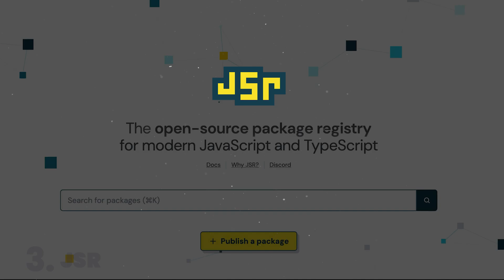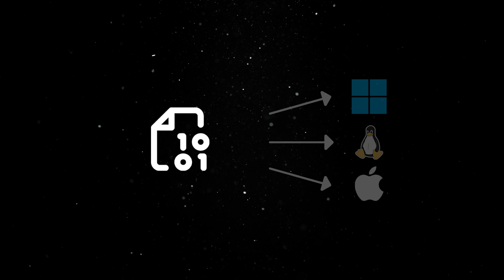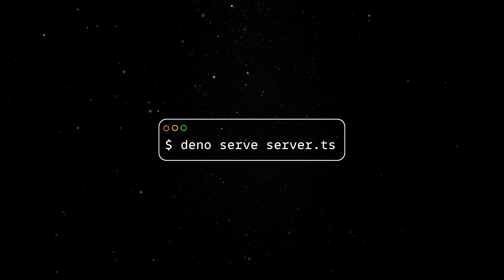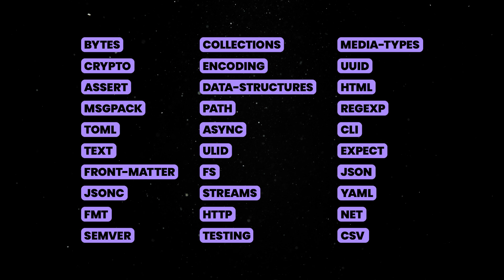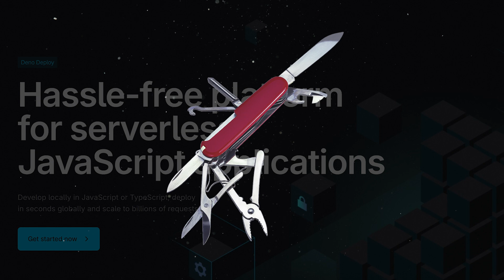Now is the Best Time to Learn Deno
Here are all of the big updates in 2024.

Deno is an all-in-one batteries included JavaScript and TypeScript toolchain.